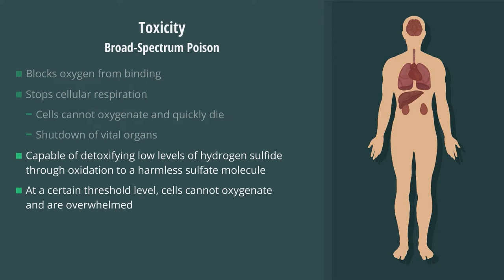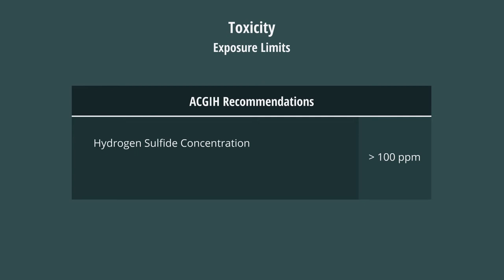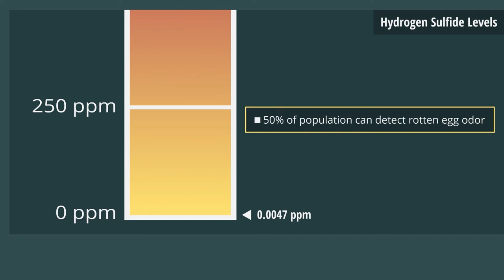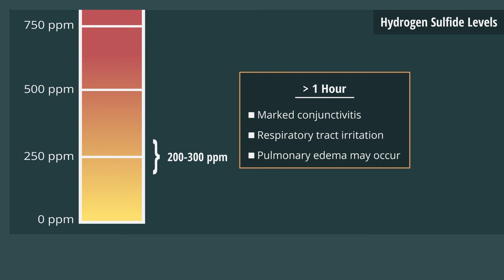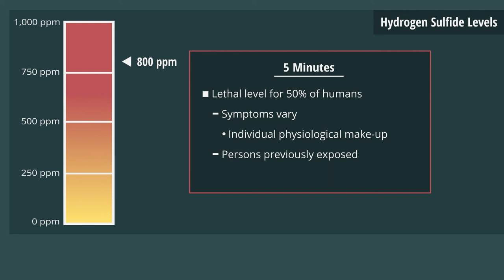OLD VERSION: 2 Minute Toolbox Talk: Hydrogen Sulfide Toxicity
Hydrogen sulfide is considered a broad-spectrum poison; it can poison several different systems in the body, although the central nervous system is mostly affected. Let’s review the hydrogen sulfide levels at which different symptoms and effects are observed.
This information is taken from eSafety's Hydrogen Sulfide Awareness training course.